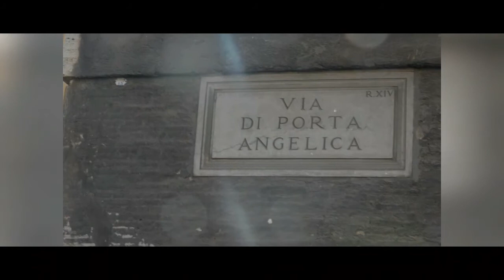22 aprile 2017 Roma